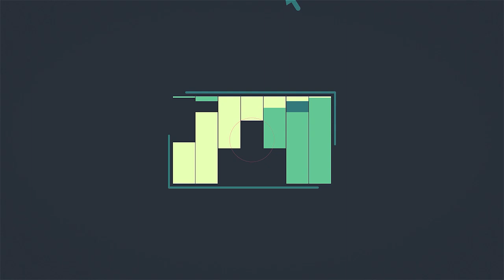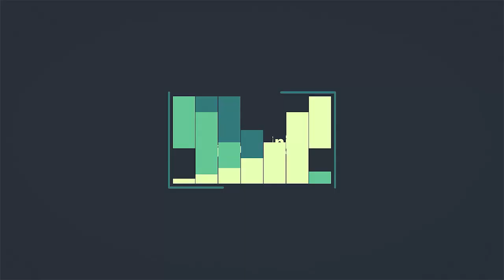VirporlaCiudad ➠Cumbre de gobernadores en Bella Vista👥🏭🍊📹RESUMEN🎞️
PROGRAMA 290
•En esta edición nos trasladamos a Bella Vista donde se reunieron los mandatarios del Litoral y Gustavo Valdés inauguró la planta de jugos y aceites industriales.
Enterate más acá👆🏼
👉🏼 𝗔𝗰𝗼𝗺𝗽𝗮𝗻̃𝗮𝗻𝗼𝘀 𝗲𝗻
📺Sábado y domingo a las 15,30hs en la sintonía 7 de Somos Corrientes y también en Flow.
📺Domingo a las 13hs en la sintonía 21 de Gigared TeleNord.
📺Lunes a las 20hs en Corrientes y a las 21.30hs en Resistencia. Y jueves a las 18hs en ambas ciudades por la sintonía 19 de Gigared.
📺Sábados 20hs y miércoles 21hs en Chamigo TV. Canal 30 de aire y 22 de cable local. San Roque.
📺Sábados y Domingos a las 12hs en Ñande Cable.
📺Sábados a las 19.30hs y martes a las 14hs en NG Federal.